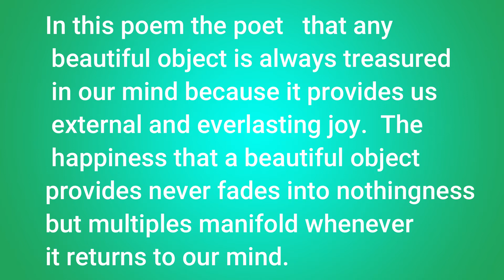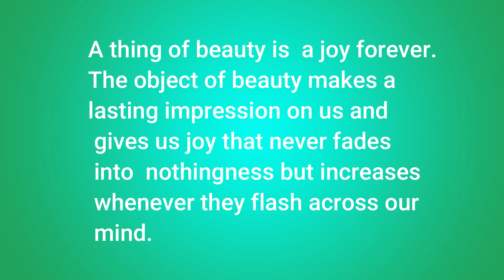"A Thing Of Beauty" central idea with explanation class 12